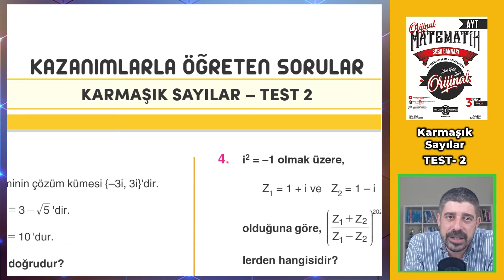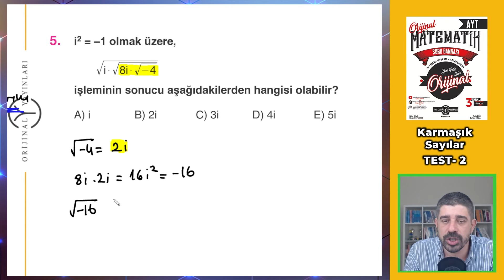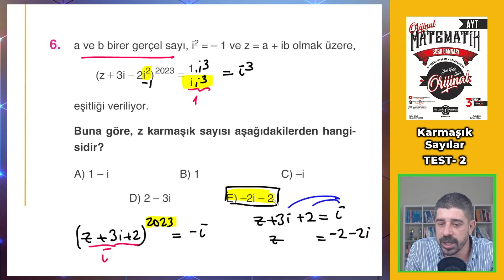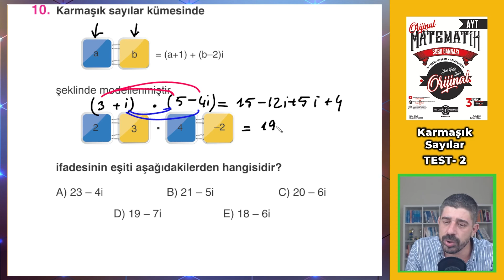KARMAŞIK SAYILAR TEST 2 - 2022 AYT MATEMATİK SORU BANKASI